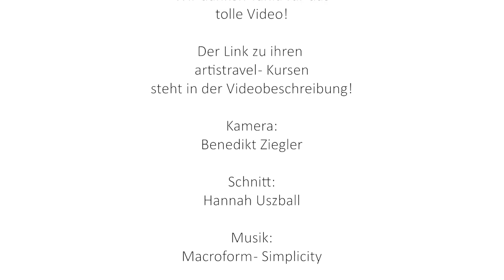Gestische Ölmalerei mit Tania Strickrodt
Tania Strickrodt von artistravel sagt "In der Beweglichkeit der Farbe liegt auch die Kraft der Farbe" und zeigt in diesem Tutorial unterschiedliche Techniken der Ölmalerei mit denen man seinen Bildern mit sehr viel Bewegung einen starken Ausdruck verleihen kann. Sie nimmt die Angst vor der Ölmalerei und zeigt wie spielerisch leicht es sein kann.